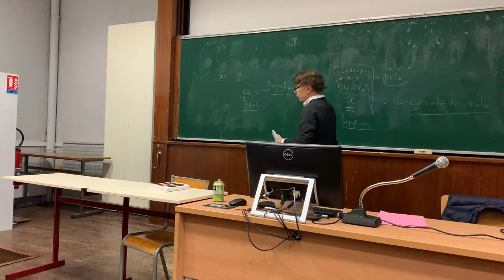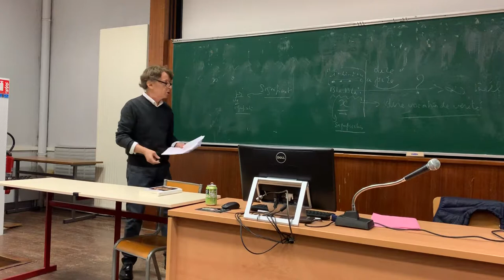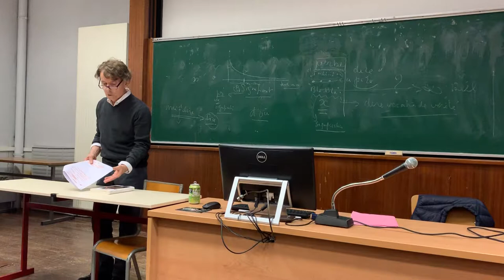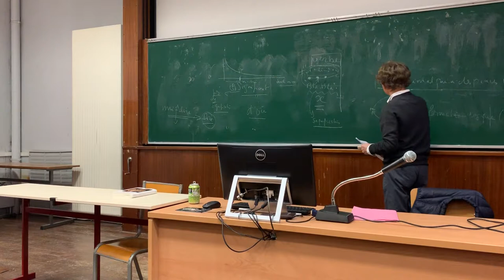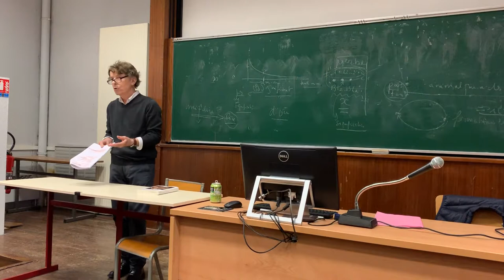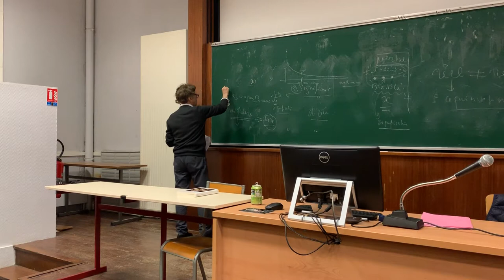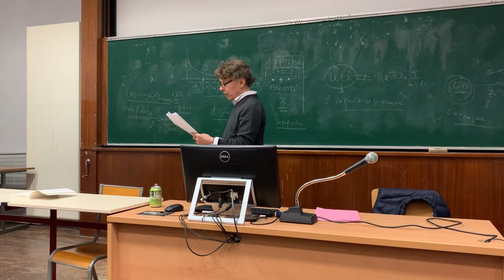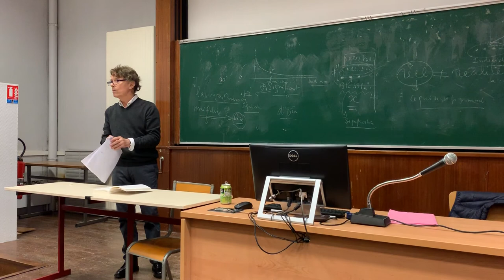SEMINAIRE OU PIRE DE Jacques LACAN par le Dr Hervé VALLE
Séminaire …..OU PIRE DE Jacques LACAN  INTERVENTION Du dr Hervé VALLEE   Psychiatre Psychanalyste       Université de TOURS le 22 /09/2018    sur le premier chapitre